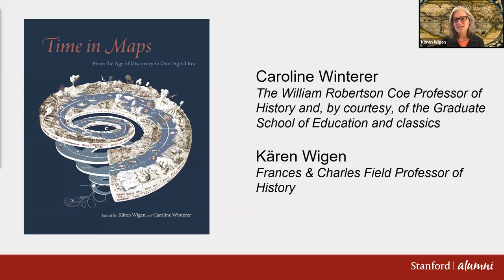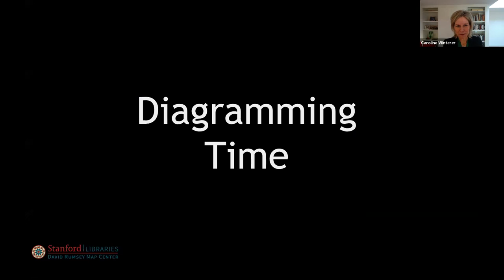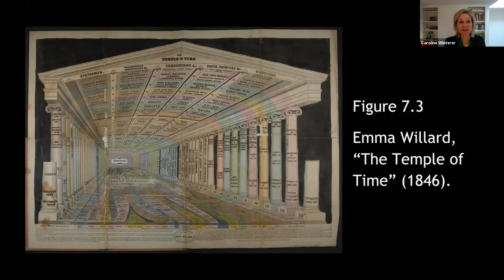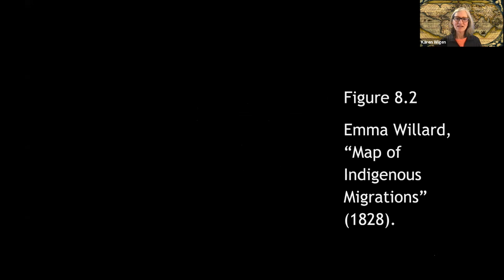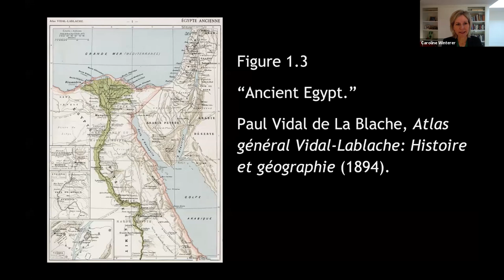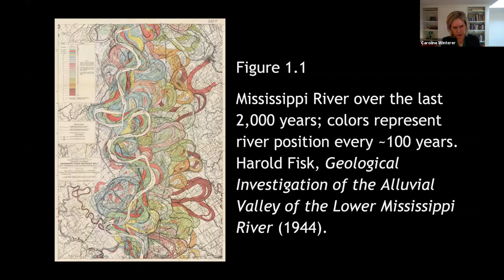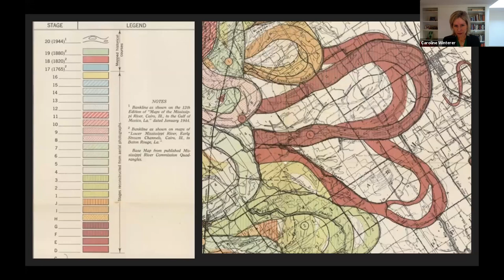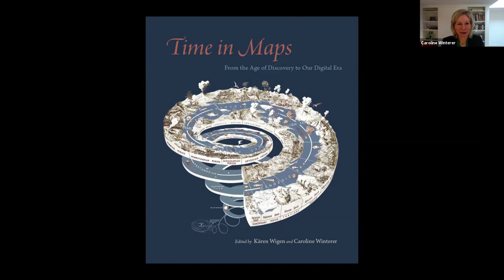Maps Since the Age of Discovery with Kären Wigen and Caroline Winterer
Historians Kären Wigen and Caroline Winterer explore how maps organize us in time as well as space. They highlight beautiful maps from their new book, including early maps of China and the Aztec empire, the floodwaters of the Mississippi River, and other curious conjunctions of time and space achieved through the medium of cartography.

Caroline Winterer is the William Robertson Coe Professor of History and the author of five books, including American Enlightenments: Pursuing Happiness in the Age of Reason. Kären Wigen is the Frances & Charles Field Professor of History, teaches Japanese history and the history of cartography. Together they are co-editors of Time in Maps: From the Age of Discovery to our Digital Era.